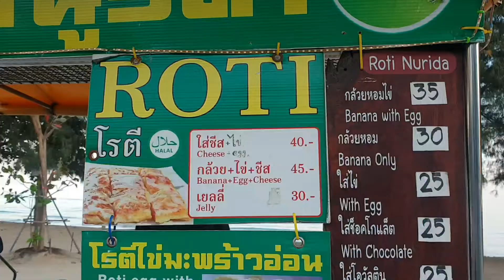Rotee thai at cha am beach thailand | roti on the beach cheap eats in thailand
this clip will show you Rotee thai at cha am beach thailand
roti on the beach cheap eats in thailand

💰 Price : THB 20 (USD 0.66)

📍 Location : cha am beach thailand